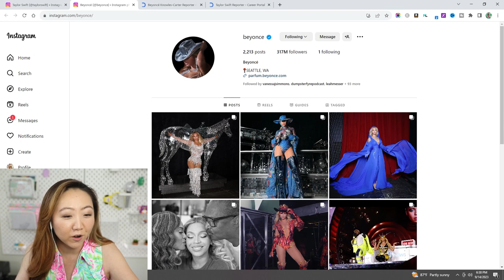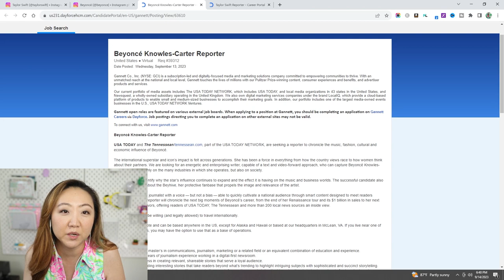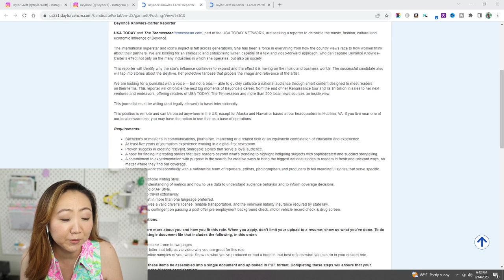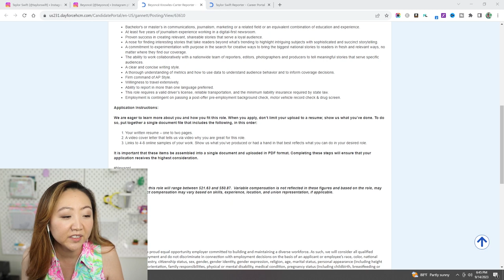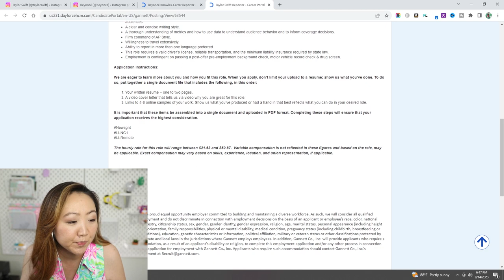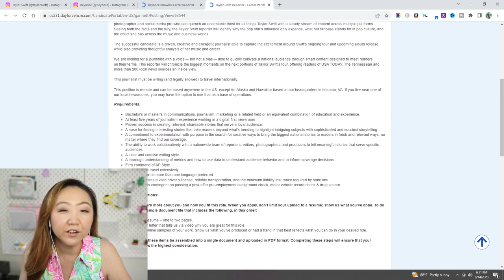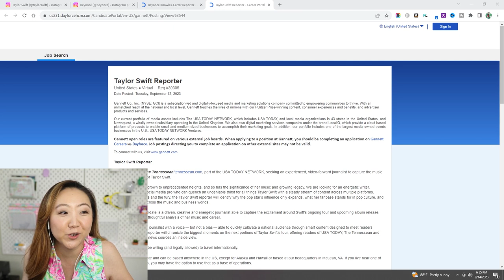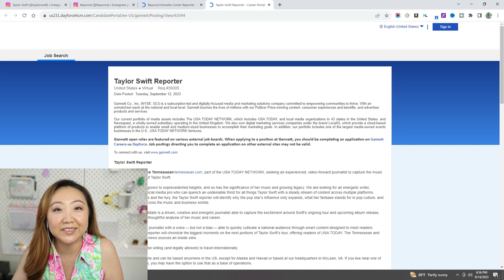Reporters Wanted to Cover Beyoncé & Taylor Swift News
Media & publishing company Gannett posted job listings for reporters wanted to cover very specific entertainment beats - Beyoncé & Taylor Swift. With all of the newsroom consolidations over the past few years, layoffs and industry crunch, it's interesting that this newspaper group has the budget to hire journalism employees who will be assigned to solely cover two music icons. Let's break down the job listings and I share my honest assessment about the reality of these "dream jobs" as a former TV news producer.

Earn Reward Dollars with the American Express Blue Cash Preferred® Card

RAKUTEN - earn cash back for shopping at over 2,500 stores!

All content provided on Planet Jen YouTube channel/social media platforms is for informational/entertainment purposes only. The owner of Planet Jen makes no representations as to the accuracy or completeness of any information on this site or found by following any link on this site.
The owner of Planet Jen will not be liable for any errors or omissions in this information nor for the availability of this information. The owner will not be liable for any losses, injuries, or damages from the display or use of this information.